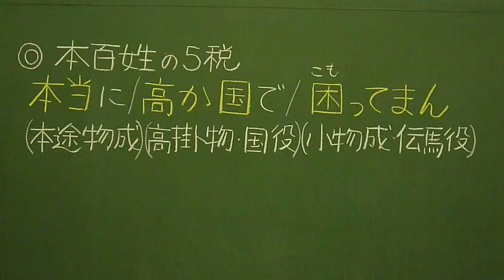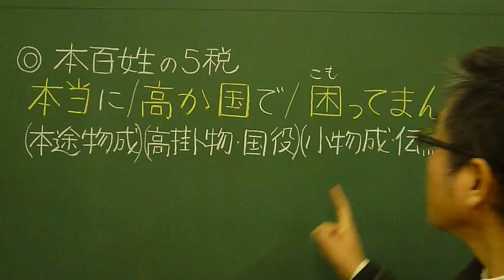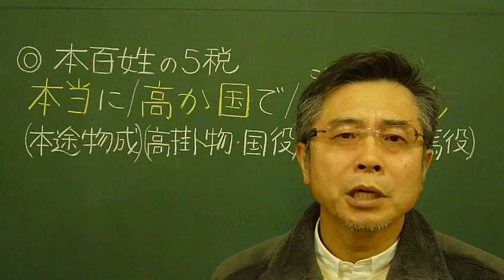語呂合わせ日本史〈ゴロテマ〉49(近世4/本百姓の5税)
【受験対策講義】です。国内外で予備校のない地域、予備校はあっても経済的理由その他でパスしている人向けです。デジカメ一発固定撮りの、素朴で下手くそな動画ですが、お役に立てればとてもうれしいです。